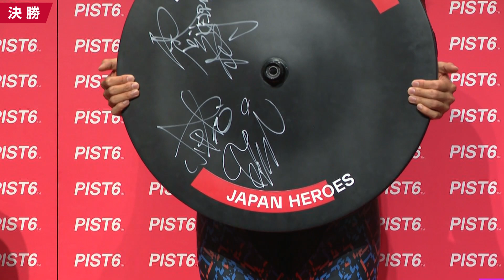【PIST6】10/24 JAPAN HEROES スペシャルマッチ1｜決勝 レース+表彰式 インタビュー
PIST6 チャンピオンシップ 2021-22 JAPAN HEROES
スペシャルマッチ1（10レース）決勝
10/24 (日)【2日目】レース+表彰式 インタビュー

出場選手
1番 原田 亮太　HARADA RYOTA
2番 徳田 匠　TOKUDA TAKUMI
3番 梅田 加津也　UMEDA KAZUYA
4番 穴井 利久　ANAI TOSHIHISA
5番 若原 英伸　WAKAHARA HIDENOBU
6番 田中 弘章　TANAKA HIROAKI

▼予選、順位戦、順位決定戦のレース動画はこちら